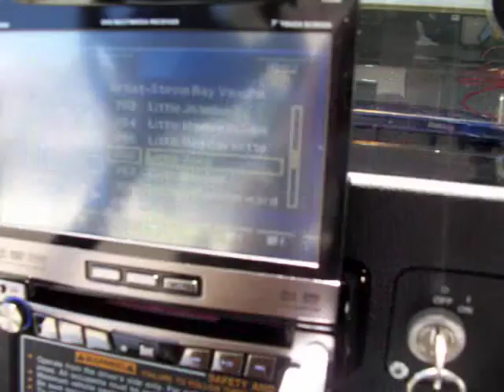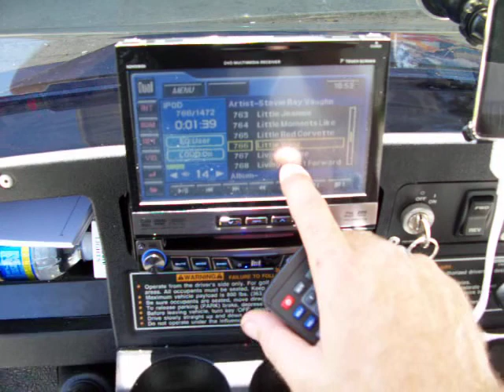LAKE CONROE LIMO CART STEREO DEMO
HERE IS THE AUDIO